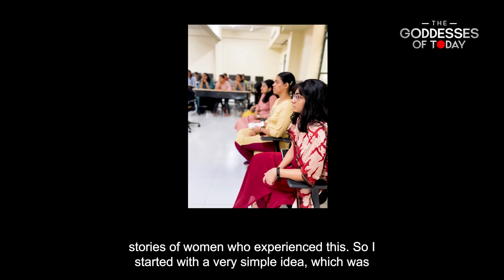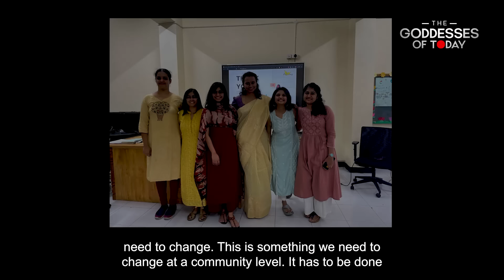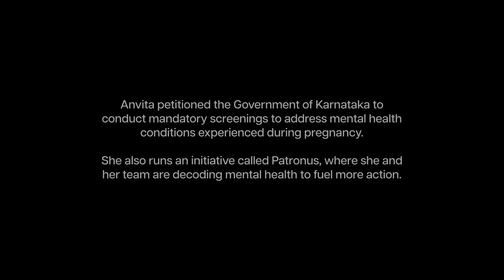Goddesses of Today | Nguvu Change Leader Anvita Nair- Fighting for Maternal Mental Health Awareness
Amidst the myriad challenges pregnant women face, Anvita Nair shines a spotlight on one often shrouded in silence - maternal mental health in India. Celebrated for championing the often overlooked issue of maternal mental well-being, Anvita emphasizes that the famed bond between a mother and her child can profoundly influence the mother's mental state.

Founding the BeatTheBlues campaign was not just a statement but a clarion call for change. By conducting surveys, rallying support, and eventually collaborating with the Indian government, Anvita aims to institute systemic checks for postpartum depression. In a country where familial ties and community play a pivotal role, she believes in the power of collective action.

According to her, the journey to mental wellness starts with community acknowledgment and support long before professional medical interventions come into play. Through her relentless endeavors, she's not only raising awareness but is actively forging pathways for healthier maternal mental health practices.

Together, with the strength of community, family, and friends, we can create a safe space for expecting mothers, ensuring that their mental well-being is prioritized. Before we turn to hospitals and therapy, let's foster understanding and support at the grassroots.

Helios is proud to be a part of this extraordinary journey, sharing the brave story of Anvita Nair, who embodies the change she wishes to see. Through the TimesAreChanging TimesHaveChanged campaign, Helios aims to empower and inspire women everywhere by celebrating their stories and choices, driving positive change, and creating a more inclusive and equitable world.